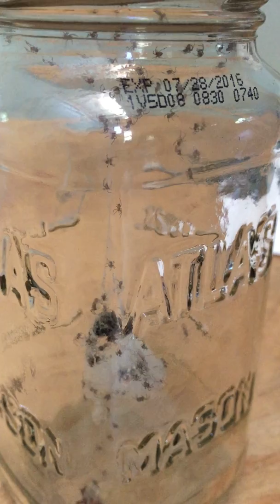Spiderlings 1: Black Widows!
They started hatching right after being placed in the jar. The mom is in the lower left (eating kids that get too close). The presumed father was recovered, but kept separately until release.